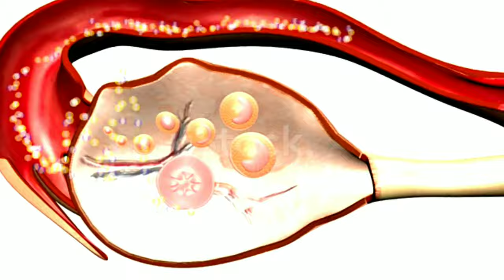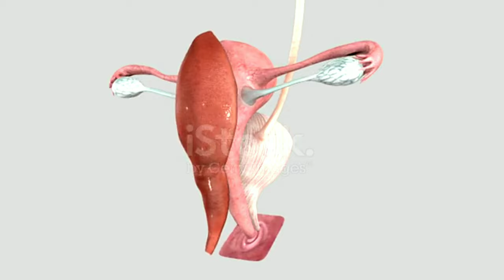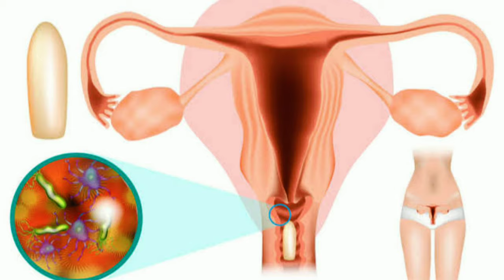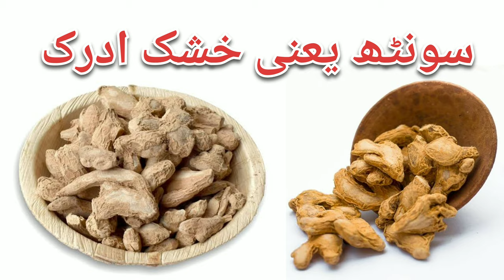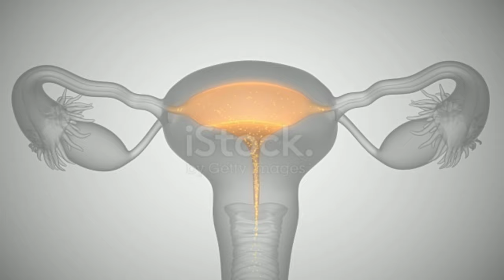Likoria ka ilaj | leucorrhoea treatment | white discharge | اردو | हिंदी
Leucorrhea, also known as celan uremia, is a common disease in women that makes women hollow from the inside.  Leukorrhea is experienced by most adult women when their genitals are developing.  Fluid flow is generally considered necessary to maintain the health of specific organs, but if it is experienced over a long period of time or changes occur in the body during this flow, medical attention is needed.  The main purpose of this flowing fluid is to remove harmful bacteria from the body.
  If the discharge is white and odorless, it is normal, but if it is thick and smelly, it is leucorrhea.
 There are two types of leukorrhea
 Physiological and pathological
 Changes in physiological factors are seen due to physiological leucorrhea.  For example, nervousness, excitement, hormonal changes during puberty in girls, and increased sex drive etc.
 While the main cause of pathological leucorrhea is improper diet and poor health.  Psychological problems and infections of specific organs can also cause this type of leukorrhea.
 Leukorrhea symptoms vary from woman to woman.  Some women experience only one symptom while others may experience more symptoms.  However, its symptoms can be as follows.
 White, yellow, or foul-smelling discharge from the genitals - Headache - Irritability - Lethargy - Itching in the genitals - Constipation - Urination with a slight burning sensation - Pain in the genitals - Pain during sexual activity  Symptoms of leucorrhoea include: Pain during menstruation, pain in the spine or legs, various digestive problems, anemia, weakness, and pain in the lower abdomen.
 The causes of leukorrhea can be as follows. Unbalanced diet and improper lifestyle during menstruation - Cigarette or alcohol consumption - Mental problems or various traumas - Failure to keep the private parts clean - Sexually transmitted diseases - Joints  Pain - Bacterial or fungal infection - Urinary tract infection - Use of contraceptives - Inflammation in specific organs - Arthritis - Inflammation in the lower abdomen Diabetes Frequent menstruation and some women may suffer from this disease after delivery
 This disease does not develop suddenly.  Accumulation of toxins in the body is not unusual, but it is caused by a toxic condition in the female genital system, which is caused by a poor and unbalanced diet.  As a result, the body tries to discharge these toxins through the ovaries
 Sometimes it is just a sticky white discharge and in severe cases pus discharge is also seen with it.
Leukorrhea can be easily cured with the help of home remedies.
 Banana is very useful in this disease. Eat banana and mix honey with milk.  In addition to this, roasted chickpeas, Egyptian jaggery, and a few grains of small cardamom are finely ground and taken one spoonful in the morning and one spoonful at night before going to bed.  This sufof is helpful in getting rid of leukorrhea, also add two to three teaspoons of fenugreek seeds in 4 glasses of water and cook for half an hour and strain it.  It is an elixir in the disease of leucorrhoea.  Apart from this, coriander also plays an important role in eliminating the symptoms of leukorrhea
 At night, soak a spoonful of coriander in a glass of water and drink it on an empty stomach in the morning
 Roast the cumin seeds.  It is also useful in this disease, apart from this, mixing basil leaves and honey in equal amounts in the morning and evening will cure leukorrhea.  Dry ginger is also important in this disease.  Put the sugar in a glass of water and boil until one fourth of the water remains. Strain and drink it.  Also, roast 100 grams of mung beans and soak half a cup of rice in a cup of water every day. Filter the water and dissolve one spoon of mung powder and drink it once a day.  Apart from this, take 4 to 5 okra and boil them in water to prevent secretion of leukorrhea.  Eat them after cooling.
 Proven recipe
 50 grams of white insulation
 50 grams of black insulation
 50 grams of Asgand Naguri
 And 150 grams of Koza Misri
 Grind the four and take one spoonful of safof with a glass of milk in the morning and evening after half an hour of eating.

 Leukorrhea can be prevented by following some precautions
 Consume more yogurt in your diet.  To avoid various infections and diseases, take special care of physical hygiene.
 Avoid white rice, white bread, flour, and refined products.
  If the symptoms of leukorrhea persist despite home treatment and the severity of the disease increases, contact a gynecologist.